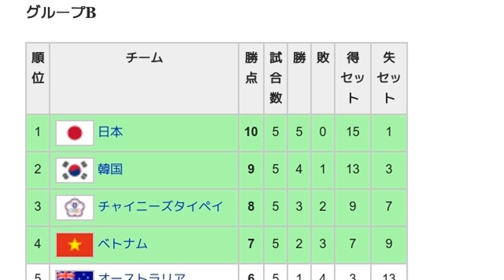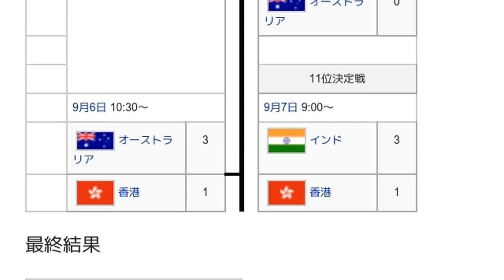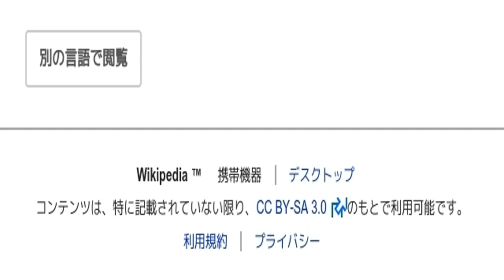「2005年バレーボール女子アジア選手権」とは ウィキ動画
ウィキを動画で読む「2005年バレーボール女子アジア選手権」のウィキ動画です。